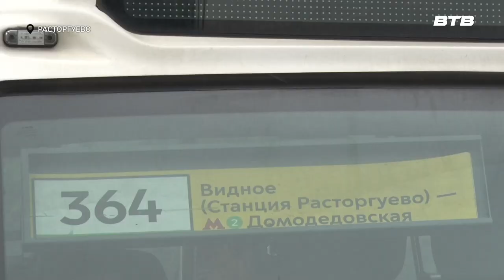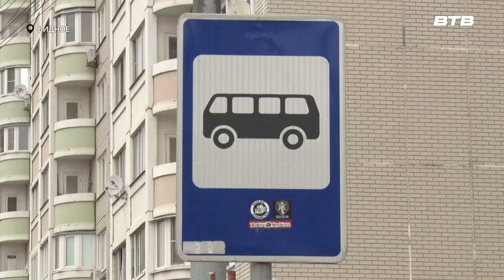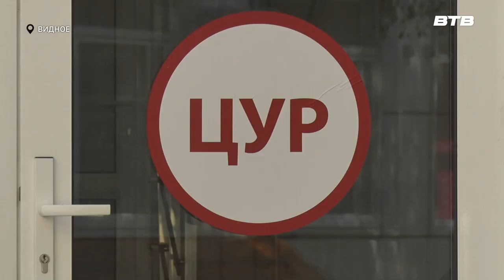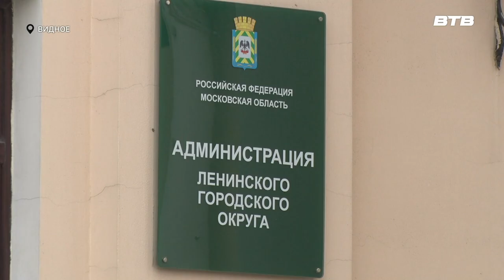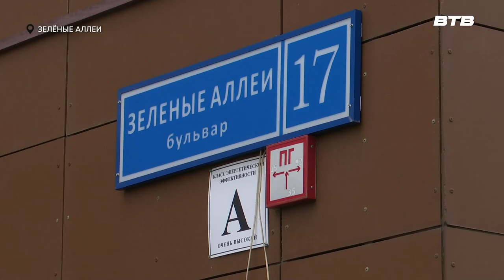Новости телеканала Видное-ТВ (10.06.2024 - понедельник)